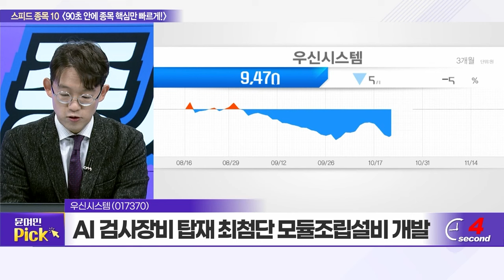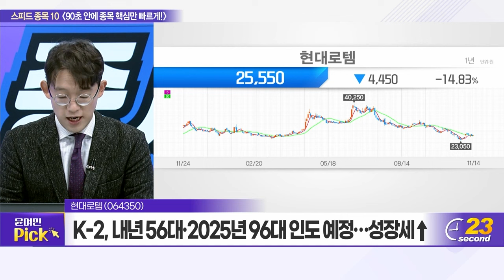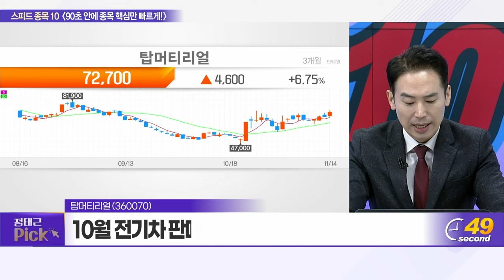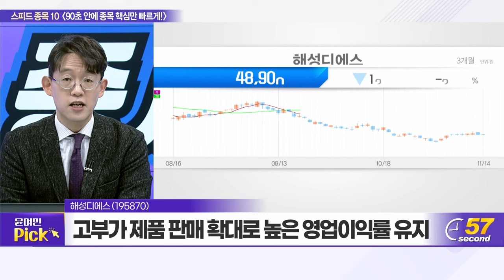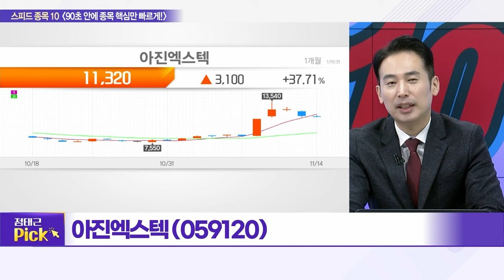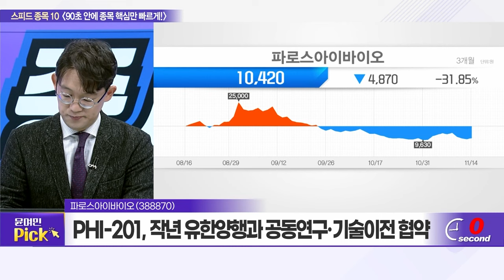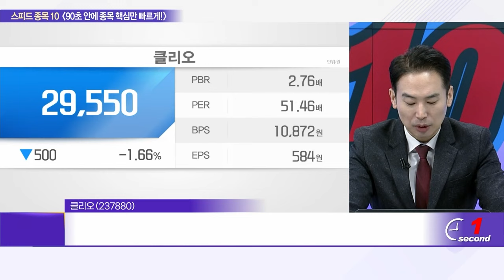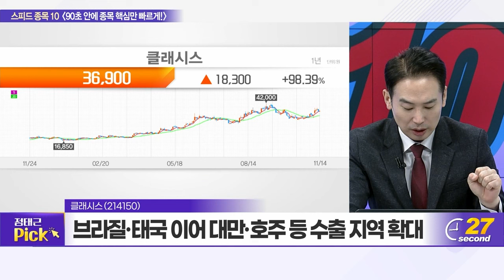우신시스템, 멕아이씨에스, 현대로템, 탑머티리얼, 해성디에스, 아진엑스텍, 파로스아이바이오, 클리오, 이수페타시스, 클래시스_스피드 종목 10 (20231114)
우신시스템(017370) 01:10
멕아이씨에스(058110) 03:08
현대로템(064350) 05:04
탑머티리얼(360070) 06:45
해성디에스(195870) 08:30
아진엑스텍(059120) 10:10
파로스아이바이오(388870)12:42
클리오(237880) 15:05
이수페타시스(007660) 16:47
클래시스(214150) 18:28